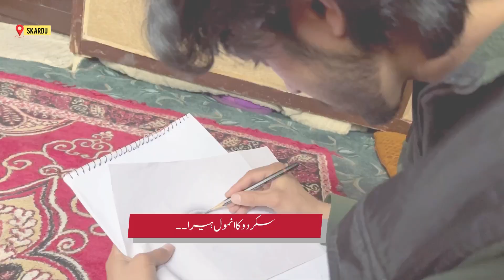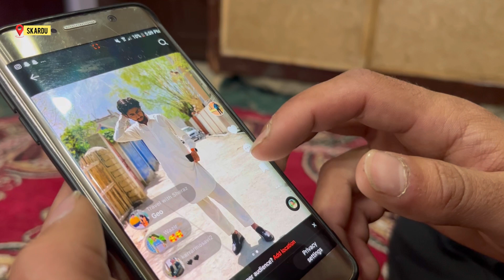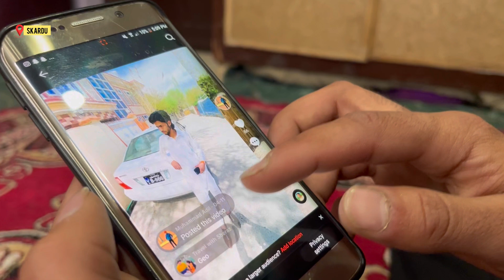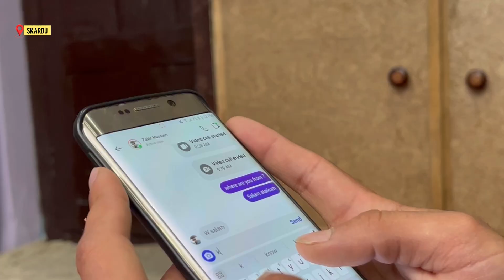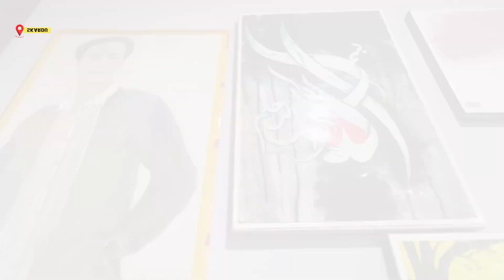Talent Of GB Artist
سکردو کا انمول ہیرا ۔۔
جو بول اور سن نہیں سکتے ، مگر اس کے ہاتھ بولتے ہیں ،،،
 ایک منفرد اور سمارٹ، کم سن آرٹسٹ |  جو  بے مثال اور باکمال ہے |

لوگ میڈیا کی منفرد پیشکش ۔۔